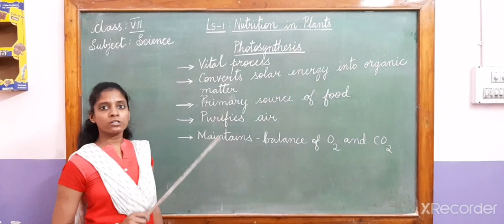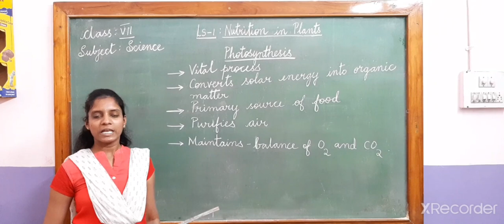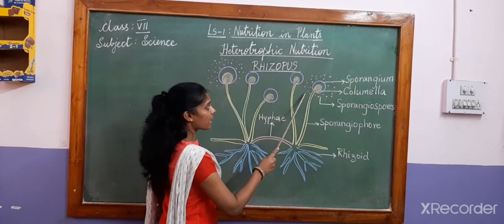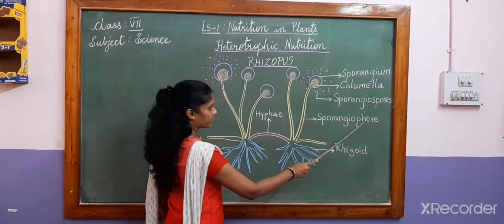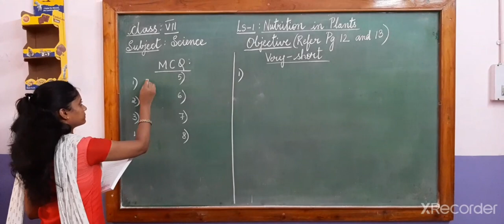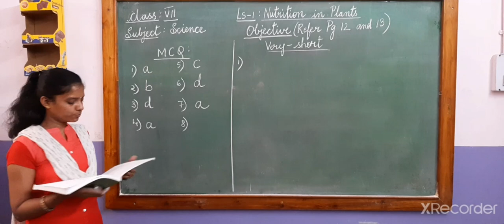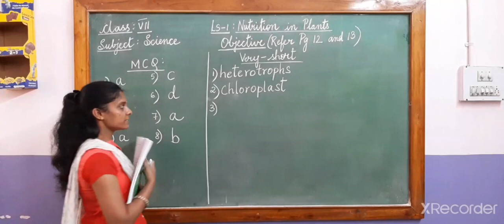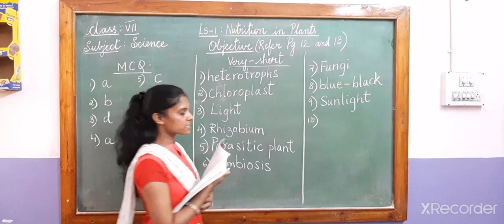Class 7 Science Ls1 Video 4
Lesson-1 video 4